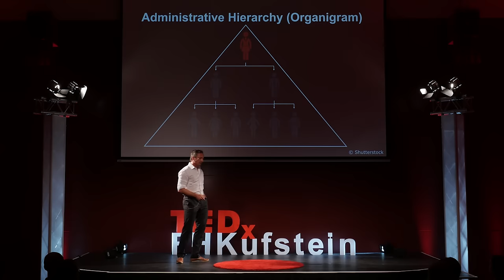How hierarchies help & hamper us in creating great organizations | Markus Reitzig | TEDxFHKufstein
You may know the feeling: too many folks seem to care too much about promotions and moving up the corporate ladder. The hierarchy in your workplace exerts an almost gravitational pull towards the top, even among those who never wanted to become bosses initially. But it does not seem to benefit the organization eventually, and creates a divide between the bottom and the top. Markus Reitzig, Professor of Management, explains what hierarchies do to our behavior, and how we should use them effectively to create competitive organizations instead of “boats full of captains with no sailors”.

Markus Reitzig, a professor at the University of Vienna, is focusing on strategic management of innovative business models and new technologies – journals such as Harvard Business Review, Academy of Management Review and McKinsey Quarterly published his articles.